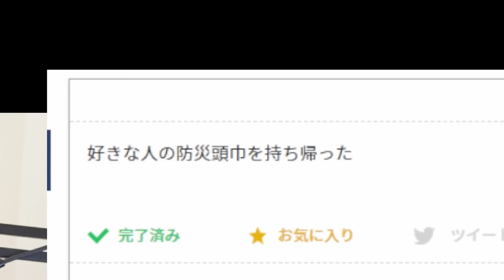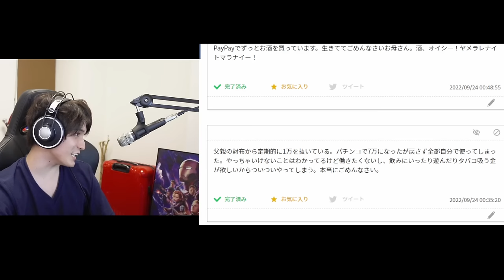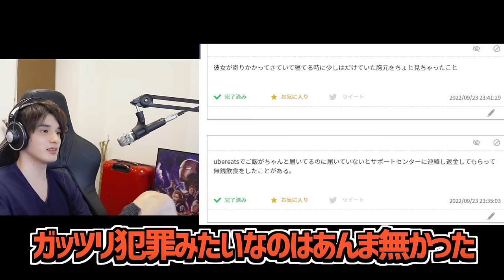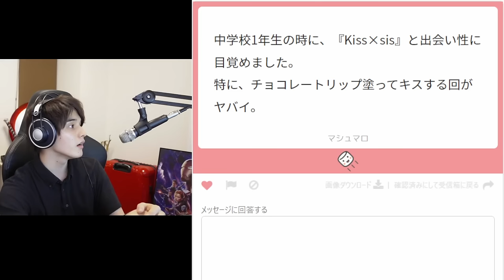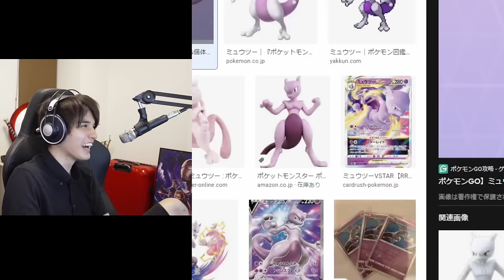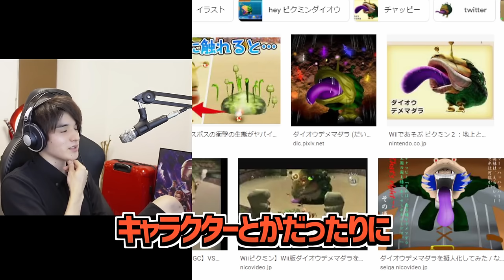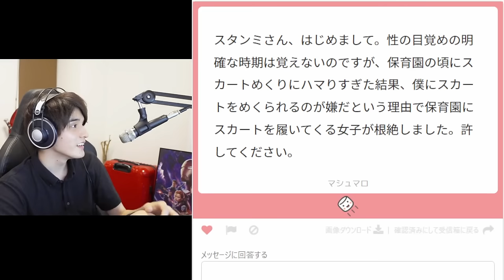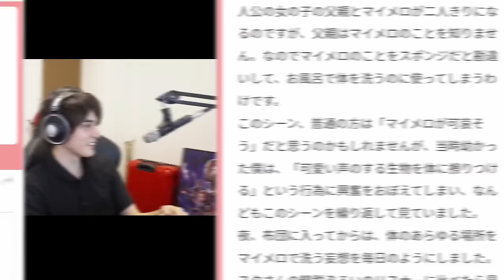【閲覧注意】リスナーから集めた『性の目覚めエピソード』が、想像を絶するレベルすぎて爆笑するスタンミじゃぱん【雑談】